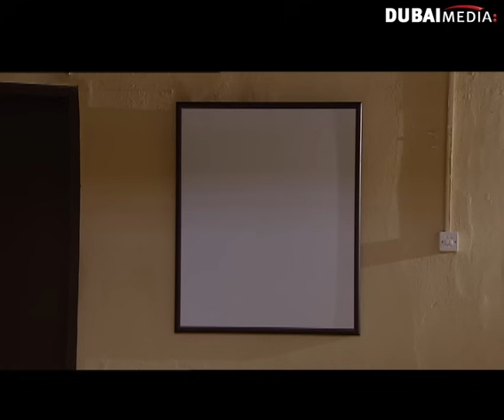مسلسل لولو مرجان: الحلقة 11